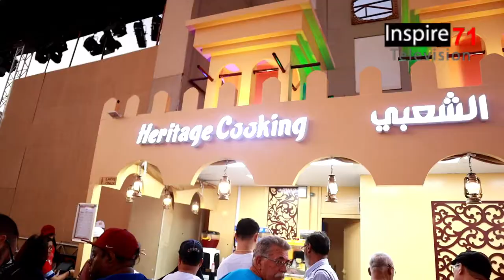দেখলে আপনিও খেতে চাইবেন, ১০০% গ্যারান্টী | Dubai Heritage Food | Inspire TV